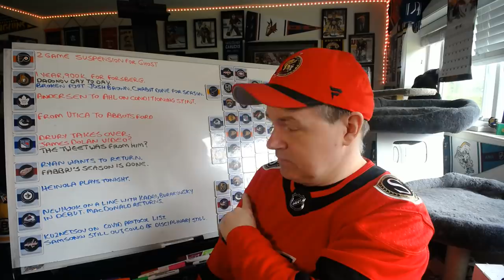Drury to Take Over the Rangers, Gostisbehere Suspended Two Games, Other NHL Talk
Well, here's more news of the day for your Wednesday.

Abbotsford, BC
V2S 8P1

In the USA:
Shannon Skanes
1125 Fir Avenue
Suite 119